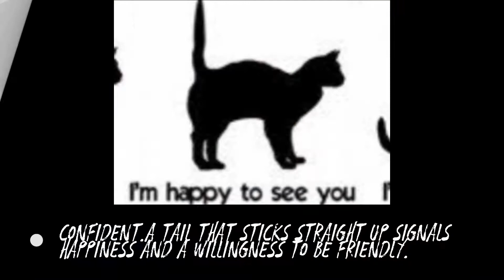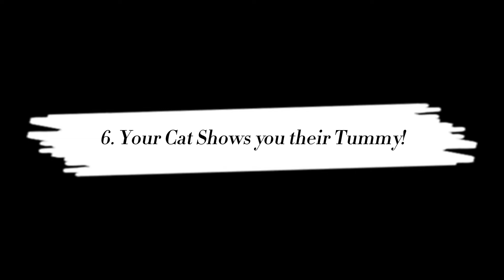11 Signs that Your Cat Loves You!🥰 || Loving Cats || Coco the Cat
♡ If you notice your cat slow-blinking at you, be flattered — and by all means, return the compliment! A slow blink indicates that your cat trusts you and is happy to be around you.